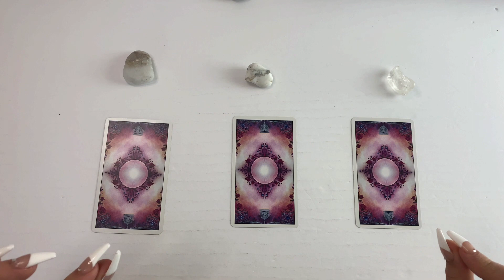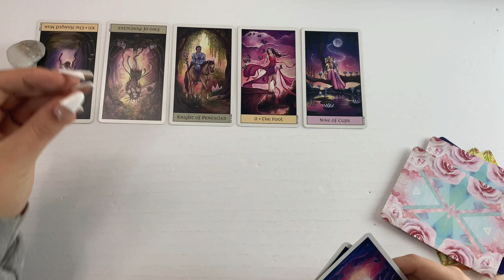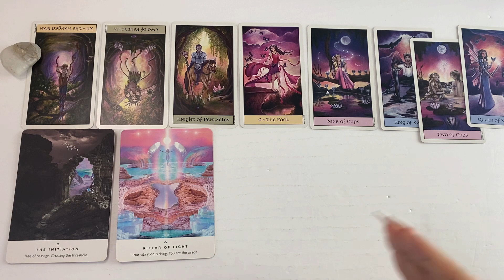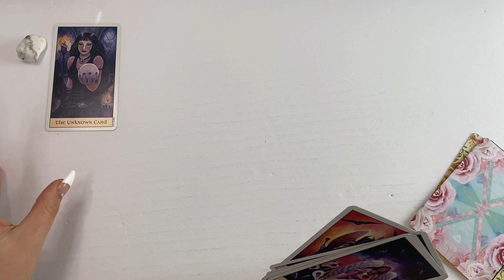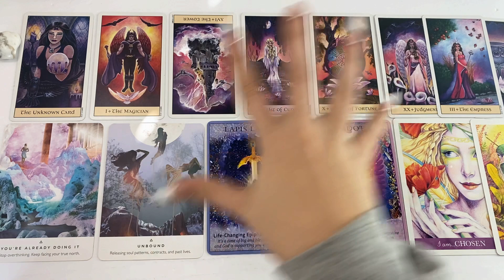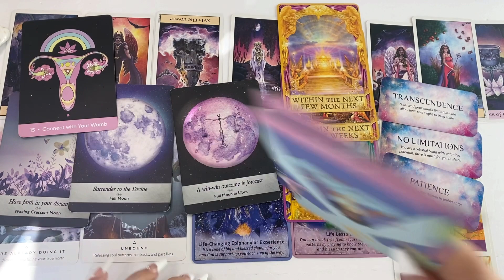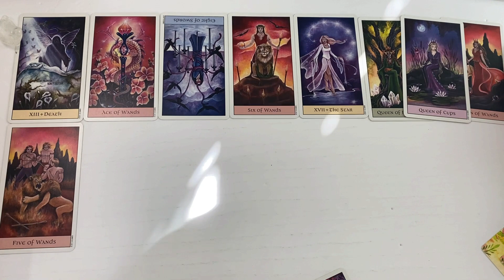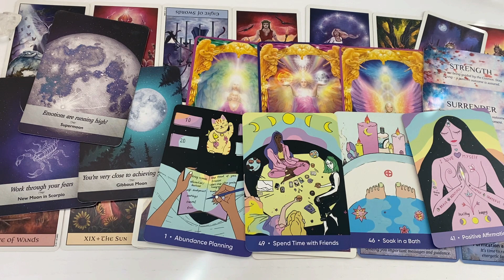2021 PREDICTION 🦋✨Extensive Tarot Reading🔮 ☾Pick A Card☽ Career • Money • Life→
Happy New Year Yall~! Part 2 (ALL ABOUT LOVE & SEX) Coming Soon ⚡️

TIMESTAMPS:
1. ✨1:33
2.🌞 28:43
3. ⚡️52:26

🔮If you want to gift me a deck from my wishlist, I will trade you for a reading! 🔮

✨DECKS USED✨
Crystal Angel Oracle
Moonology Oracle
Angel Answers Oracle
I am Beautiful Oracle
Starseed Oracle
Self-care Oracle

EQUIPMENT USED:
Over the Table Tripod
White Table

🔮TAROT MENTORSHIP PROGRAM 🔮
I teach you all tarot card meanings with a fun, modern & easy approach

💞 SUPPORT 💞
If this reading resonated with you & you would to send a tip, all tips will go directly back into the channel so that I can produce more free exclusive content for you all xx

🧐ABOUT ME🧐
Name:@Samanthajamez
Sign: Taurus/Gemini Sun | Libra Rising | Cancer Moon
Age: 24
Life Path: 33
Location: Los Angeles, CA -pending- Austin, Tx
Dog: Milo (pug) & Jaxson (labrador)